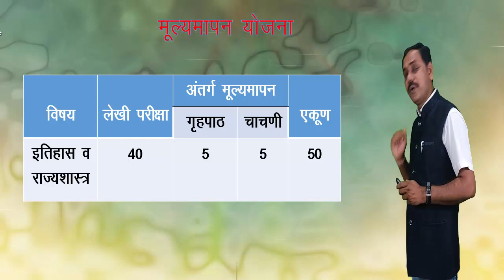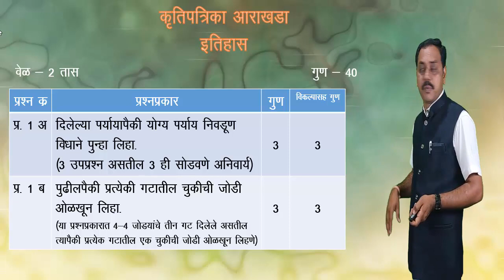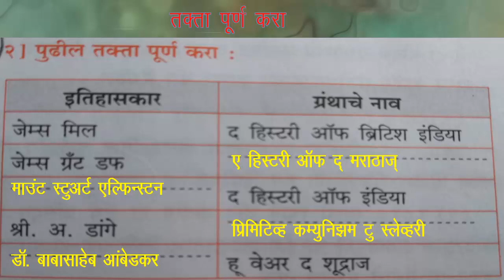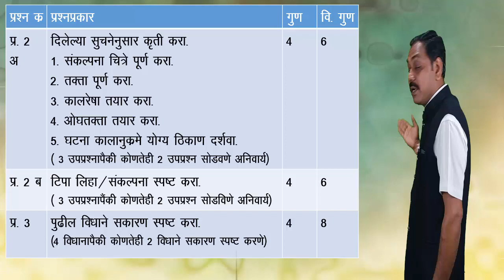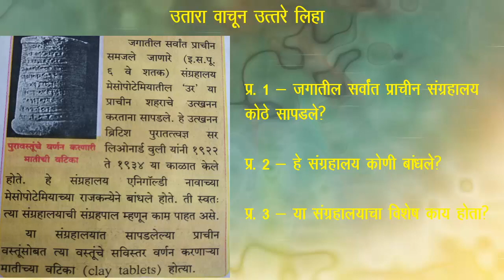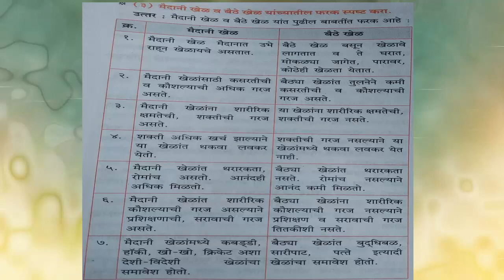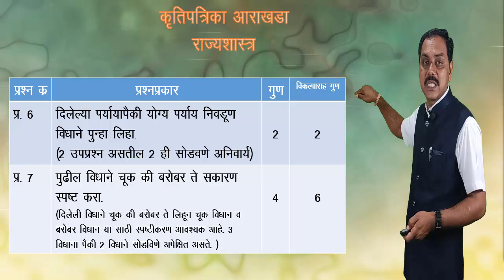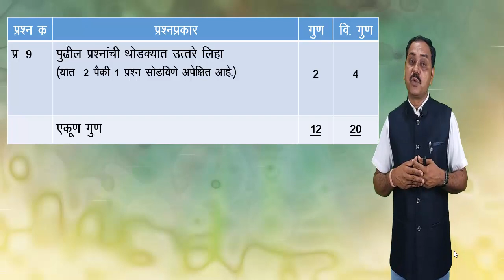Class 10th History & civ कृती आराखडा प्रश्न पत्रिकेचे स्वरूप